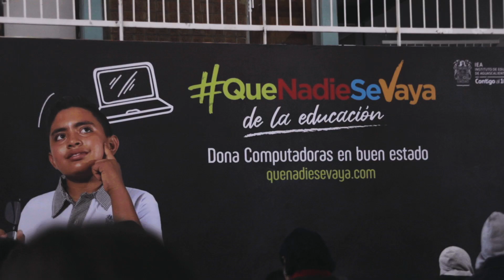Becas Y Apoyos Especiales Se Otorgaron Este Año Para Promover La Permanencia En La Educación